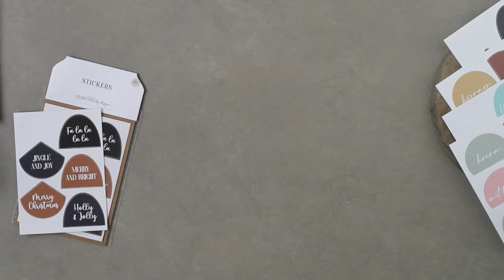Geskenke by Dosyne • Stickers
G E S K E N K E  B Y  D O S Y N E
Our shop hosts a selection of weird and wonderful stationery. In this video, I show you how quick and simple it is to GLAM your gift wrapping by using our CHRISTMAS THEMED STICKERS, TISSUE PAPER + STRING.